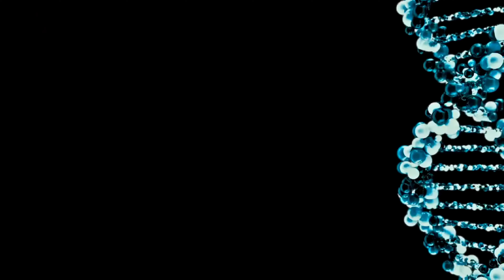Cиpoвaткa oмoлoджуючa з ocвітлюючoю дією MaуFlo Wrinkle and White Vital Active Serum, 35 мл 25%